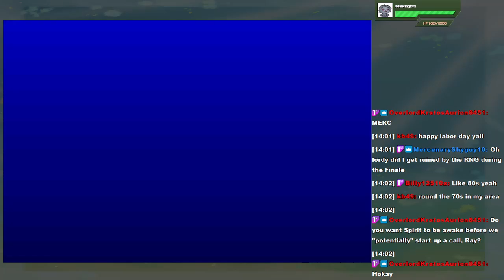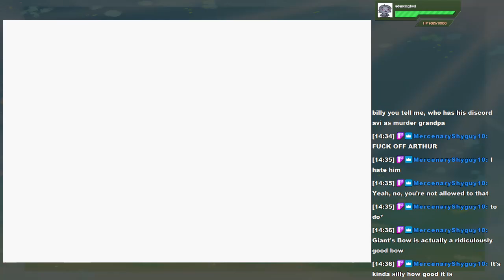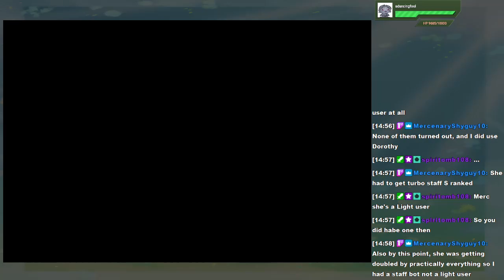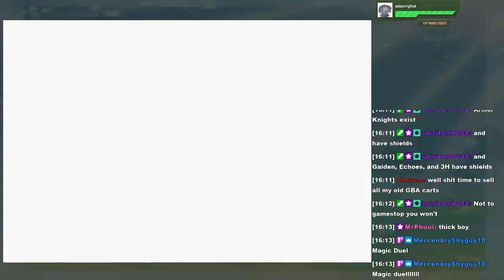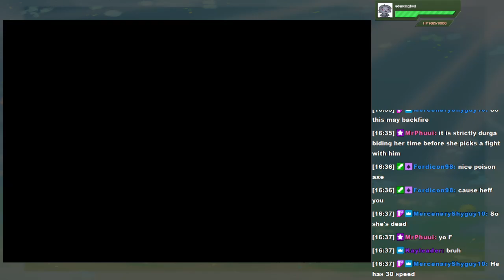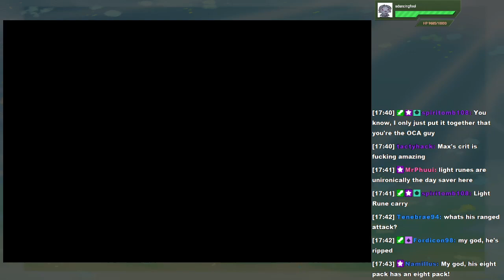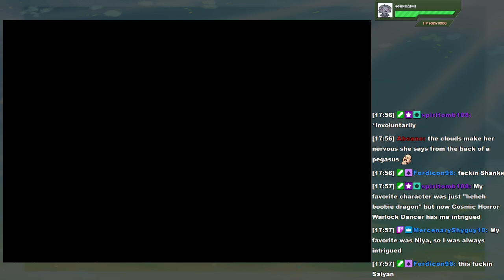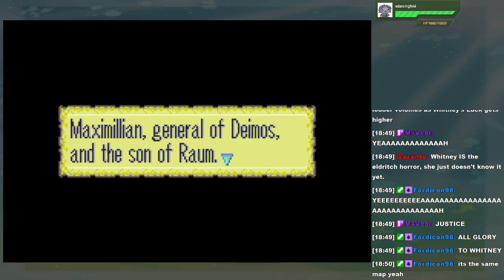MK404 Plays FE: Dark Lord and The Maiden of Light PT10 - Metagame[Final 1-3, Ending]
Joined by Billy, Spirit, and Matt as my new Sages of DLATMOL.

This Weaver of tales is nearly at an end.

Into the Wyrm Tomb for the last battle! Max throws everything he's got left at Orion to keep him busy, but they cannot match his profanity. Even conjuring up the souls of the recently deceased is not enough. It's taken all sorts of man and higher being to be able to match Max in power especially when Zahhak joins in for the last battle, but Max wouldn't have it any other way.

For Maximillian, you could even say this battle feels... *TOO EASY!*

TIMESTAMPS

0:00 - Final-1
1:03:12 - Final-2
2:05:16 - Final-3
3:38:44 - Ending
3:56:07 - Epilogue & Unit Endings
4:15:50 - FINALE-4 (Postgame extra)

This ROM hack is great, had lots of fun with it. Defo check it out for yourself.